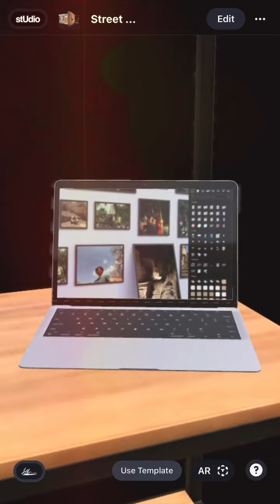Start with a template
Personalize it and create your own independent